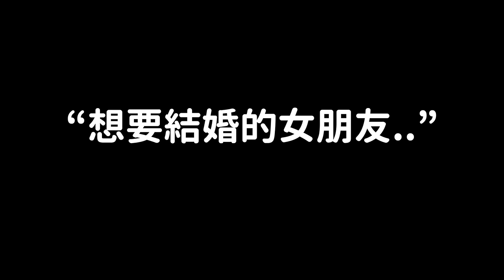看到惡魔了..引起韓國網友們公憤的《我家的熊孩子》朴修弘事件！DenQ